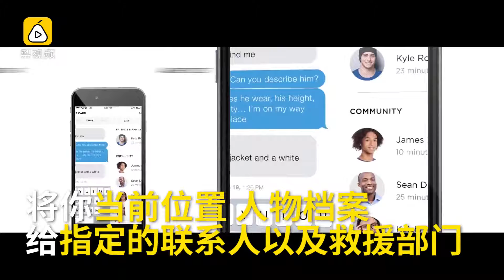遇上紧急事态可一键求救的戒指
Nimb Ring可在遇到紧急情况时，触碰一下戒指上的按键，便会自动发送警报，将当前位置，人物档案发给指定的联系人和救援部门。